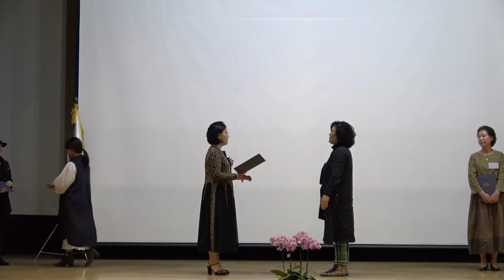[장려상] 이미숙, 박종열, 봉경미, 박희경, 안경미 시낭송가 등 5명 / 제2회 국제시낭송예술인연합회 전국시낭송대회 경기도예선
제2회 국제시낭송예술인연합회
전국시낭송대회 경기도예선
사회 김나경
일시 : 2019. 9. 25(수) 13:00-15:30
장소 : 고양시 덕양구청2층 대강당
주최 : 국제시낭송예술인연합회
주관 : 즐거운 눈빛 고양시낭송협회,
           부천다원시울림낭송회, 수원시향기낭송예술원
후원 : 김포출입기자협의회, 우리인테리어, 열우물동치미, 이정닭갈비